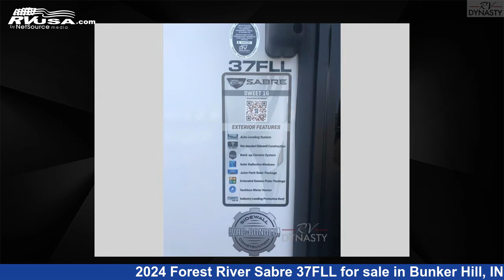Beautiful 2024 Forest River Sabre Fifth Wheel RV For Sale in Bunker Hill, IN | RVUSA.com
This 2024 Forest River Sabre 37FLL is a Fifth Wheel RV. It is located in Bunker Hill, IN 46914 and is offered for sale by RV Dynasty. This New Forest River Is 42' 0" in length and features sleeps 8, Slideout, and 49 gal fresh water capacity. The floorplan layout of this Fifth Wheel features Front Entertainment, Front Living Area, Loft, Outdoor Kitchen, Rear Bedroom.

RV Dynasty is a dealer for brands like: and offers the following rv services: Parts/Accessories, Service. For more information and pricing on this unit, To see all units available for sale by RV Dynasty,